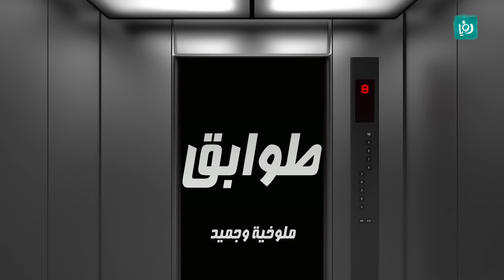طوابق - ملوخية وجميد - ح 4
الحلقة الرابعة من طوابق بعنوان "ملوخية وجميد".

طوابق .. عبارة عن سلسلة من السكتشات الكوميدية، مدة السكتش من 2-3 دقائق، تجري الأحداث في مصعد مبنى بين مشغل المصعد "ابو رائد" وحواره مع الناس خلال رحلاتهم القصيرة في المصعد بطريقة فكاهية.

ساعة ونص كوميديا تتكون من العديد من البرامج والسكتشات الكوميدية المقدمة من الشباب الأردني في اطار رمضاني خفيف.

ساعة ونص كوميديا تعرض على رؤيا يوميا في رمضان الساعة 8:30 مساءً بتوقيت الأردن والاعادة 12:00 ليلا.